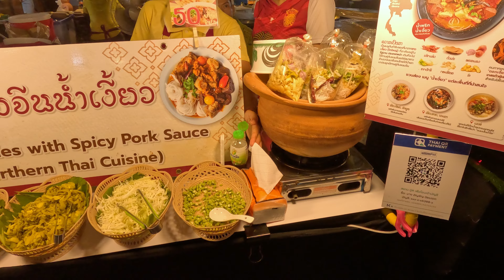Phuket Sehenswürdigkeiten (Thailand)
Auf der Insel Phuket gibt es viele schöne Buchten mit traumhaften Stränden. Da lohnt es sich in jedem Fall die eine oder andere Bucht zu besuchen. Wir können die Kata und die Kata Noi Beach sehr empfehlen.
Ebenfalls empfehlen wir den Nachtmarkt in der Phuket Stadt zu erkunden. Leider hat es immer sehr viele Besucher und das Durchkommen in zwischen den Märkten ist manchmal etwas schwierig. Sobald man sich eine oder zwei Strassen von der Hauptstrasse entfernt hat es deutlich weniger Leute.